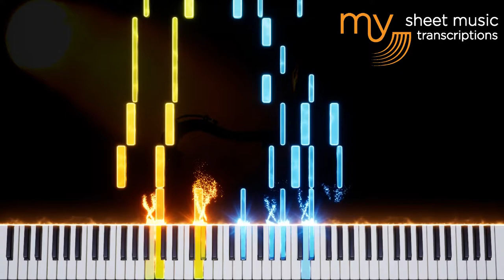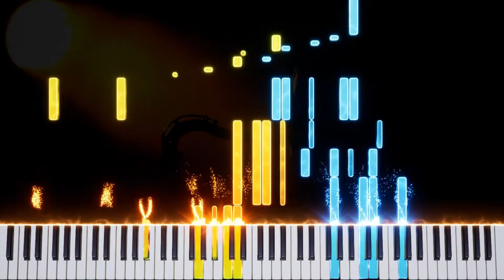My Time Of Day (Frank Loesser) - Piano Tutorial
My Time Of Day (Frank Loesser)